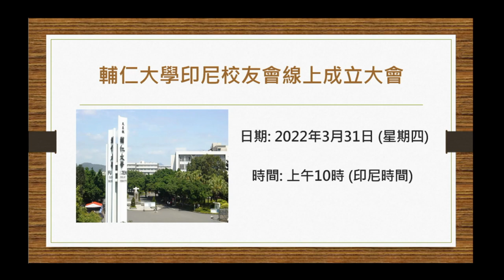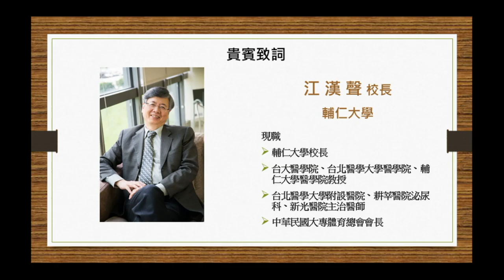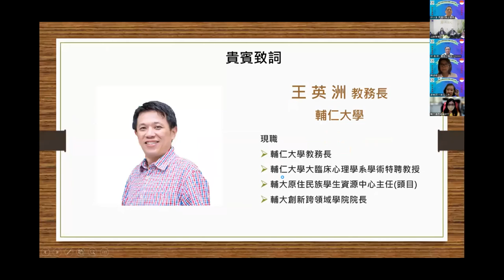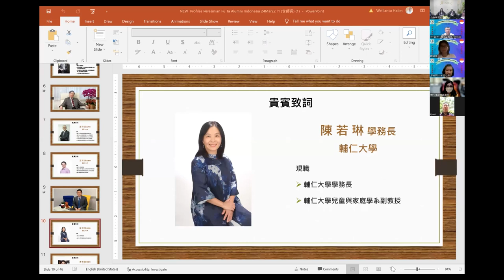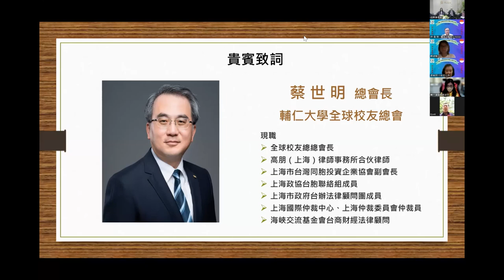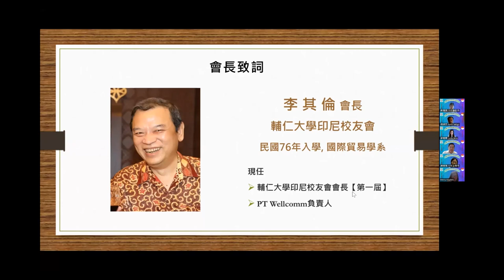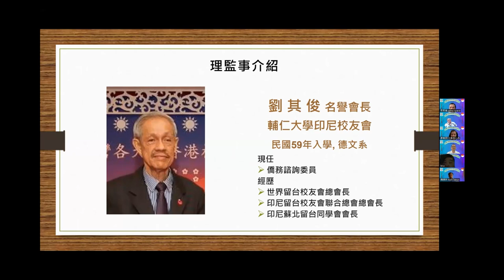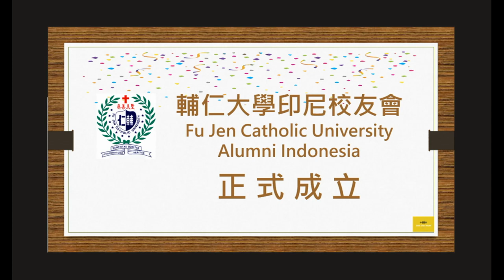The Launch of Fu Jen Catholic University Alumni Association in Indonesia.